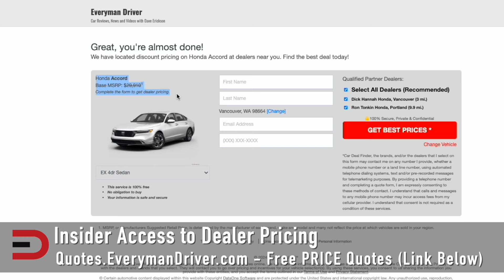The END of Jeep, RAM, Dodge & Chrysler - 14 Car Brands on the CHOPPING BLOCK at Stellantis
It turns out the 14 brands under Stellantis’ sprawling empire are in for a rude awakening. The comfortable 10-year grace period Stellantis promised back in 2021? Forget about it. CEO Carlos Tavares just dropped a bombshell—these brands will have to prove their worth by 2026, a full five years earlier than expected. In other words, the financial lifeline will be cut, and it’s every brand for itself.  While each of these brands may have glossy product plans stretching to 2031, the ugly truth is the money runs dry in 2026. After that, it's a survival-of-the-fittest race, and let’s be real—some of these brands are already on thin ice. Watch to learn more.